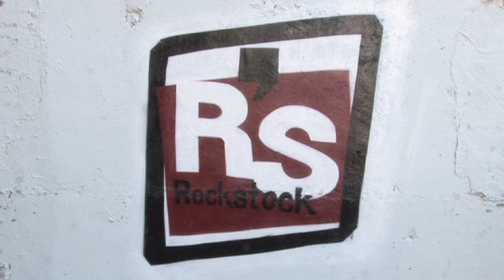IED Barcelona | Fashion Marketing & Communication - Tesis Levi's: "Rockstock"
Vídeo hecho por las alumnas del último año del curso de Marketing & Comunicación de la Moda del IED Barcelona: Cora Rodríguez y Laura Muñoz  como parte de su proyecto de tesis para la compañía Levi's®